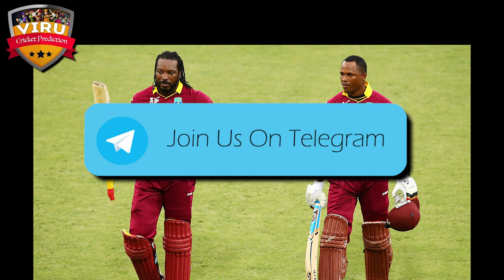Australia vs West Indies, 3rd ODI Prediction | Who Will Win? | AUS vs WI Match Prediction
Welcome to the thrilling clash between Australia vs West Indies, 3rd ODI Match Prediction in the 2024 cricket series! 🏏🔥

Australia vs West Indies, 2nd ODI Match Prediction in a battle of cricket giants! Don't miss a single moment of the action-packed series – it's going to be a rollercoaster ride of boundaries, wickets, and nail-biting finishes!

Match Details
🕒 Date & Time: FEB 06, 09:00 AM IST
🏟️ Venue: Manuka Oval, Canberra

Australia vs West Indies match prediction
Australia playing 11
West Indies playing 11
AUS vs WI Match Prediction
WI vs AUS Match Prediction
T20 Cricket
who will win
kaun jitega